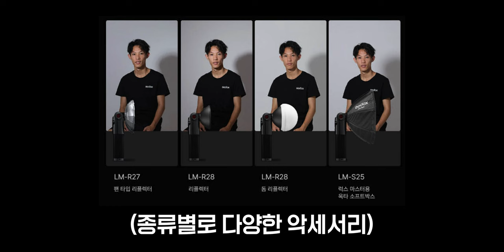찐 옛날 사진관 감성 플래시 | 고독스 럭스 마스터 Lux Master / Lux Elf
*본 영상은 "가우포토"의 지원을 받아 제작되었습니다.

*타임라인

00:00          시작

02:36          실 사용 촬영

04:56          사용 후기

05:44          Lux Elf

*Camera

Sony A7S3
Sony A7M4
Sony A7C
panasonic S5M2
Nikon Z8

*Lens

*Tripod

*Gimbal

*MIC

Comica -  VM20
Logitech Blue Yeti Nano
Sony ICD-T660
Godox Movelink II M2
Zoom h6
IPhone 11

*Lighting

Godox SL60W
Zhiyun-tech MOLUS X100
Luxpad 43h
Godox LA150Bi
Godox VL300II

* Field Monitor

Godox GM6S

*PC

*Editing tools

다양한 모션 탬플릿은 "motionarray"

* 본 영상과 썸네일에는  사용되었습니다